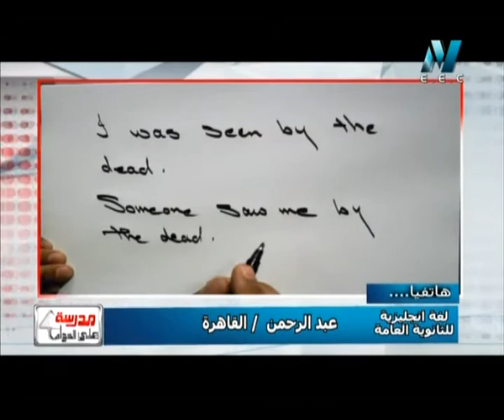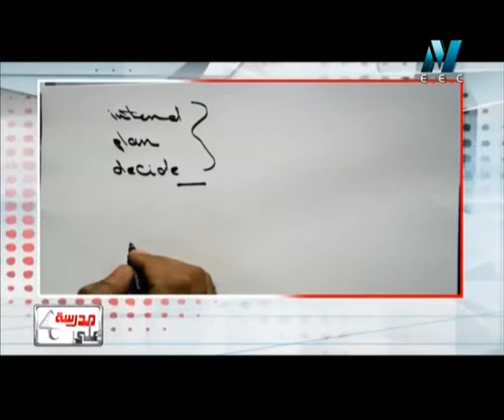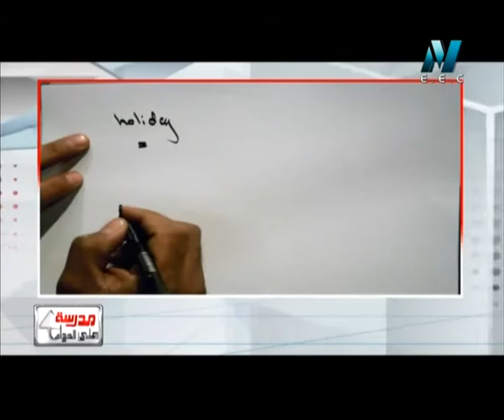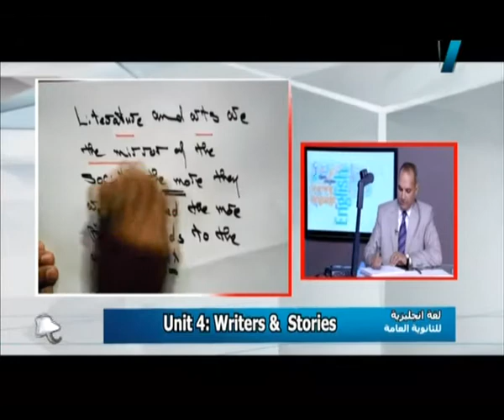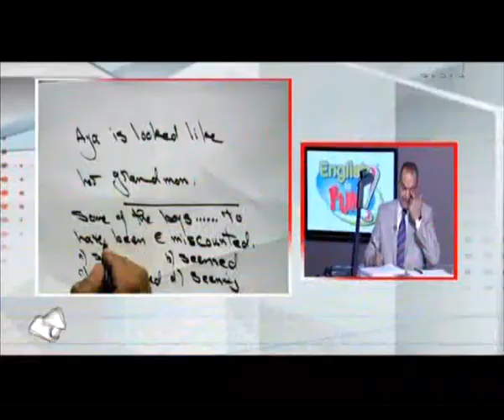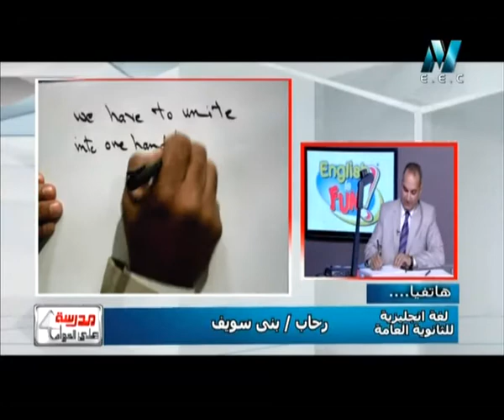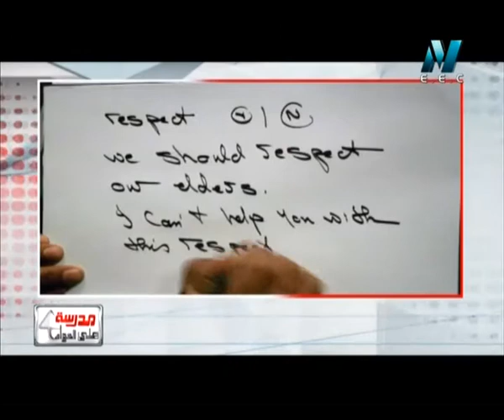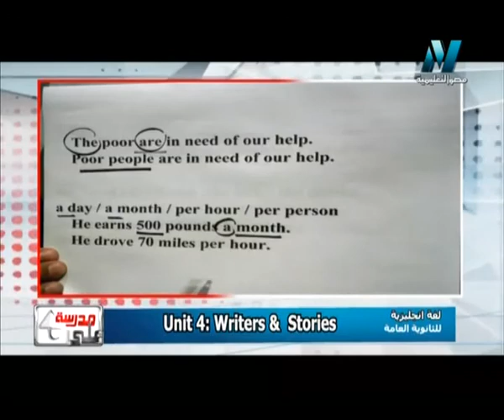26-11-2015 English لغة انجليزية حلقة 9 Writers & stories